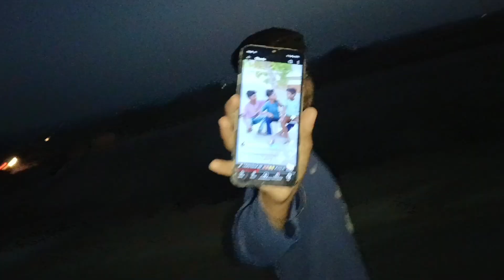ganga expressway new update | median drain को water underpass से जोड़ना शुरू 😲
Ganga expressway binawar
Ganga expressway  borewell
ganga expressway news
Ganga expressway update
abhishek vlogs ganga expressway
ganga expressway construction update
Ganga expressway map
Ganga expressway New update
Ganga expressway binawar
Ganga expressway package 5
Abhishek vlogs binawar
Ganga expressway package 5 work
Ganga expressway news

Ganga expressway update today
 ganga expressway updateganga expressway news
purvanchal expressway
ganga expressway in up
Ganga expressway geocells
ganga expressway phase 2
ganga expressway binawar